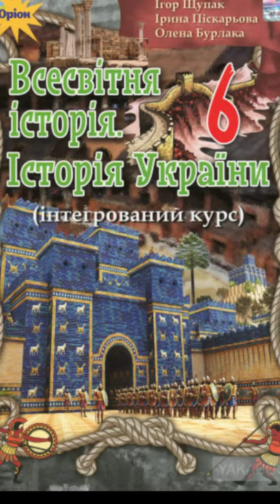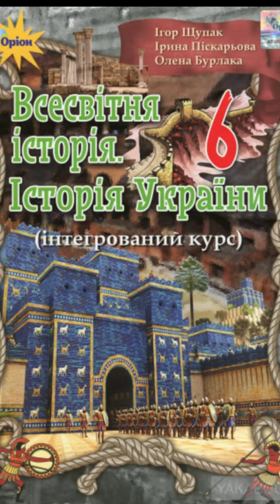& 4"Життя людей у первісні часи. Про теорвї походження людини і не тільки"//Всесвітня історія//Щупак